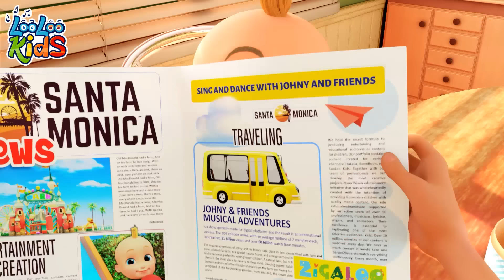🦕Zigaloo , Zigaloo - Nursery Rhymes and Children Songs | LooLoo Kids Compilation !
🌈🎉 Welcome to the groovy world of Zigaloo Dance with Johny & Dino! 🦕💃 Let's dive into the fun and catchy beats of Zigaloo, Zigaloo – the dance sensation that's going to make you move and groove! 🕺🎶

🚀✨ Join us on an intergalactic dance adventure where you lift your leg, put your arm up, shake your head, and hop-hop to the rhythm of Zigaloo! 🌌👽

🐧🐵 Get ready to walk like a penguin, scratch your head like a monkey, and even move like an astronaut in space! 🐒🚀

🦒🐸 As we come to the end of our Zigaloo Dance, remember to stay on your toes like a giraffe, leap like a frog, and enjoy a good laugh! 😄🌈

💖 Thank you for joining the Zigaloo Dance party! We hope you had a blast dancing and moving to the upbeat tunes. Until next time, keep the Zigaloo spirit alive! 🎉👋✨

00:00:04 - Zigaloo
00:02:32 - When I'm Upset
00:04:54 - One Big Family
00:06:54 - Vegetables
00:09:42 - Baa Baa Black Sheep
00:11:35 - First Day of School
00:13:30 - Samba Dance
00:15:19 - A Flower in My Garden
00:16:49 - Toy Song
00:19:29 - Manners Song
00:22:30 - Colors
00:26:38 - Vehicles
00:29:03 - Phonics
00:31:20 - Break the Pinata
00:33:37 - Five Little Ducks
00:35:25 - Ice Cream
00:38:26 - Who Took the Cookies
00:40:31 - My Donkey
00:41:52 - Planets Song
00:44:03 - Bath Song
00:46:22 - Lollipop
00:49:29 - My Family
00:51:19 - Shapes
00:54:41 - Hello Song
00:57:30 - Pussy Cat